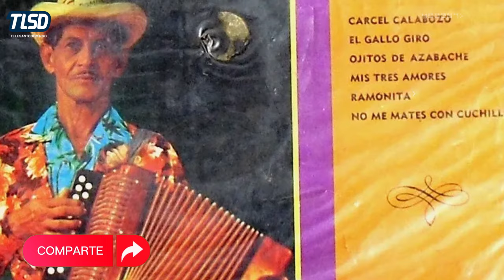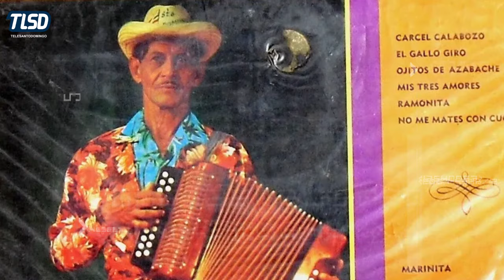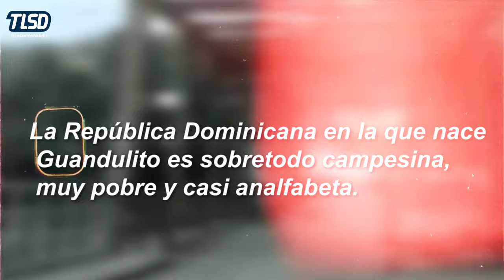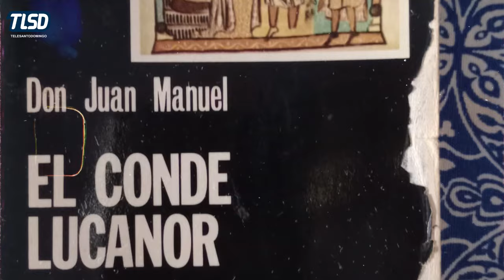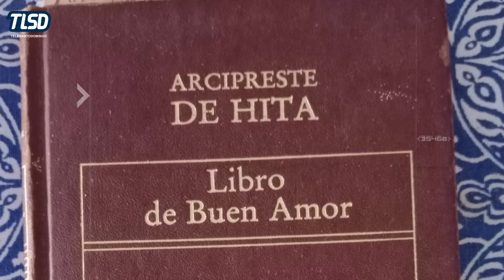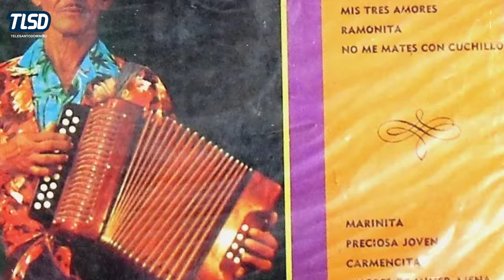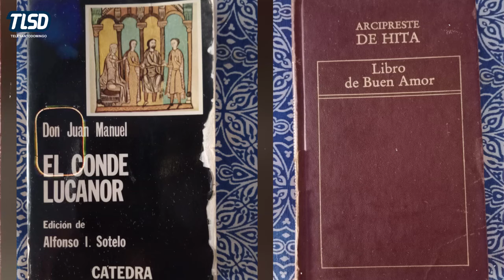DIONISIO MEJÍA GUANDULITO PATRIMONIO MUSICAL DEL PUEBLO DOMINICANO